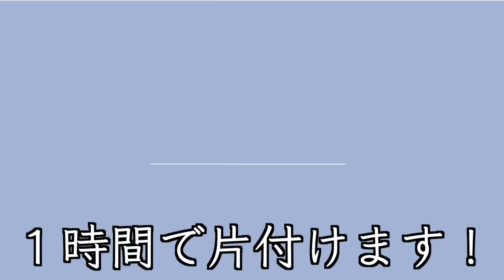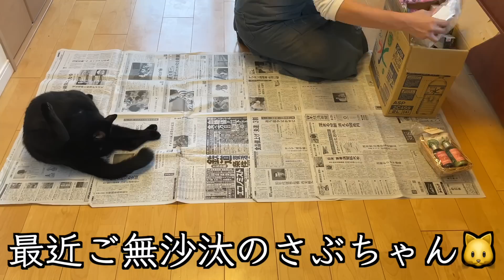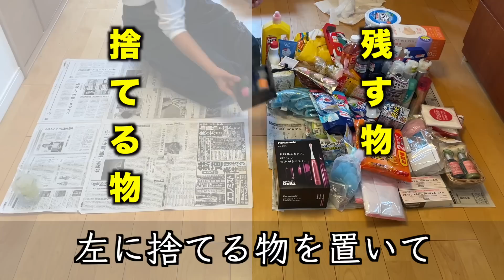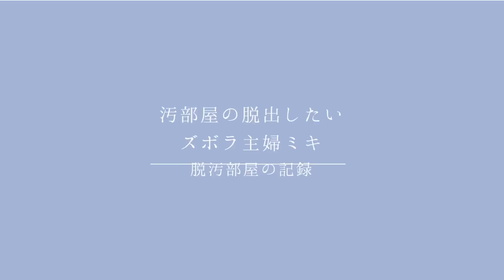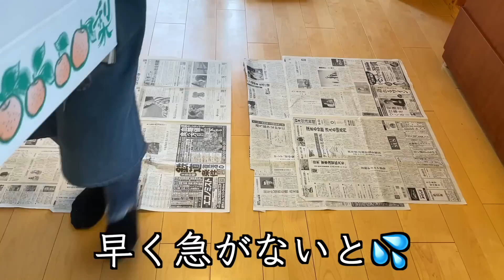【片付け】物が多すぎる洗面棚を捨てまくって片付けた結果！捨て活｜掃除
洗面台の下の棚をとことん捨て活しました！✨
片付けしたらほぼ全部ゴミ状態でしたが本当にスッキリしたので今後は維持頑張ります！🙇‍♀️✨